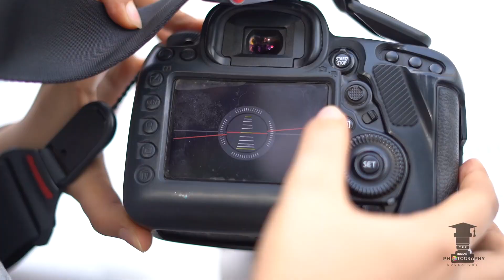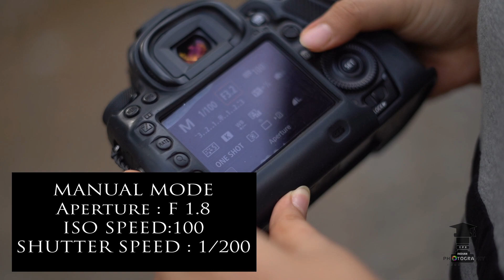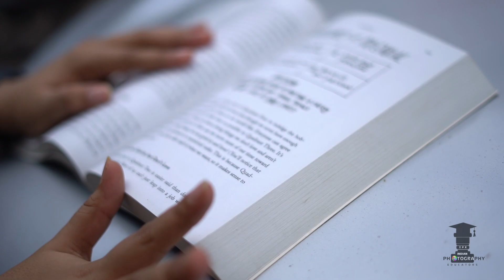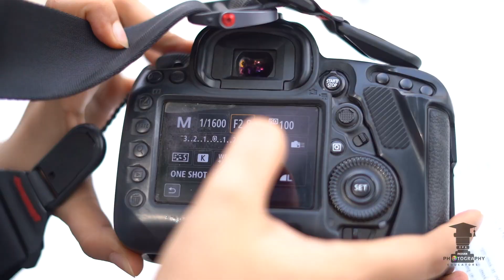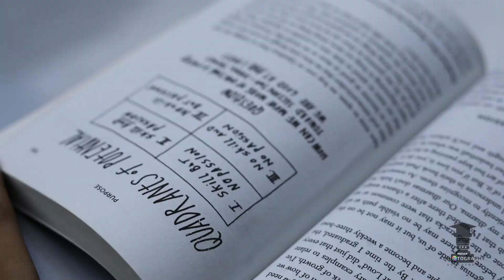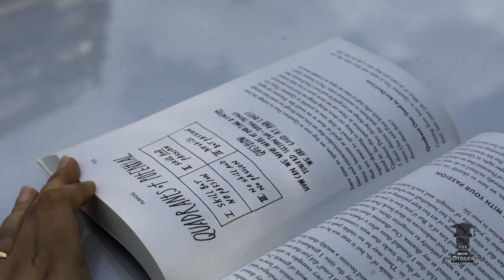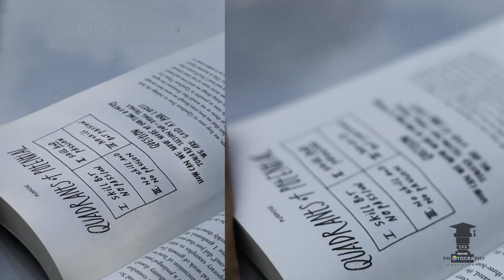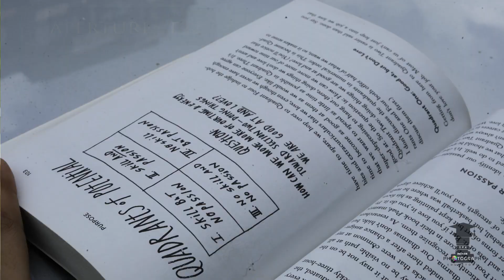What is Aperture ?? Practical Course for Beginner Photography | Step by Step Camera Settings | Hindi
Aperture is one of the key important camera settings in photography and DSLR camera settings. Have already uploaded a theoretical video on the aperture

This video have provided a practical explanation on how you can set the right aperture in any situation to get the depth of field and also to set the right exposure in your photos,
Aperture, Iso & Shutter Speed balancing in  the exposure triangle
 explained in a step-by-step detailed process in Hindi.
Any beginner photographer interested in learning photography can watch this video to upgrade their skills as a photographer and understand the DSLR in-depth and practically shoot well.